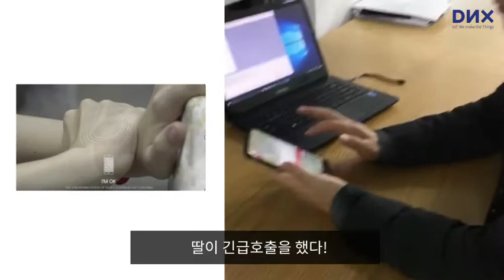Safewatch SOS : 아빠와 딸